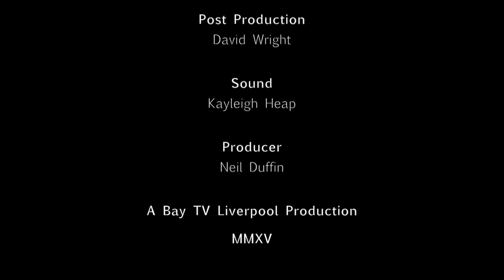Open Minds Episode 2 Bay TV Liverpool - The Problem of Evil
The 'problem' of Evil